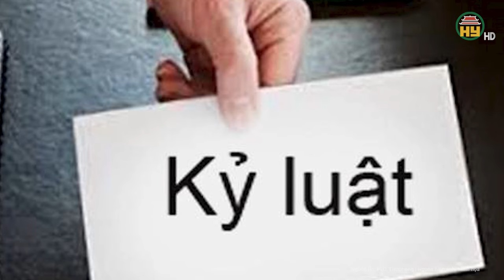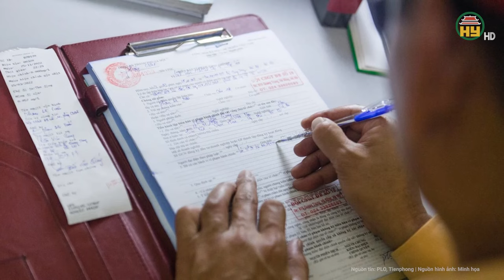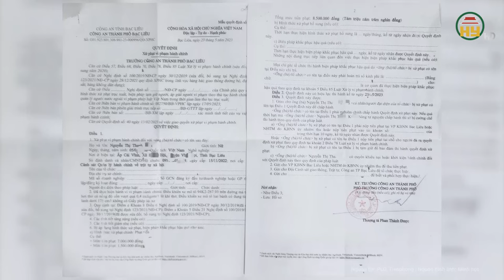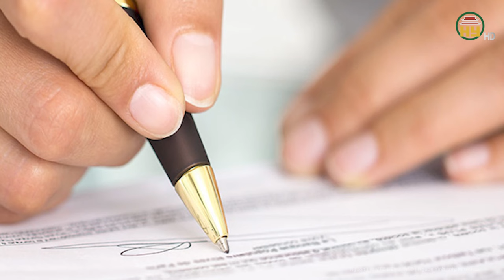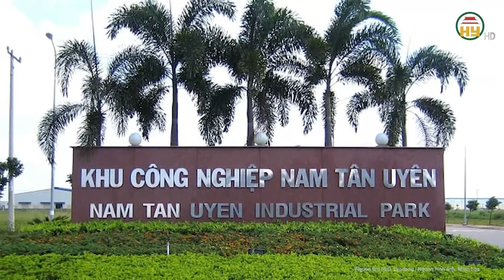Nữ Phó Bí thư phường che giấu hành vi vi phạm nồng độ cồn chính thức nhận quyết định kỷ luật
Hưng Yên TV | Nữ Phó Bí thư phường che giấu hành vi vi phạm nồng độ cồn chính thức nhận quyết định kỷ luật
Ngày 16-2, bà Trương Thị Tuyết, Phó chủ nhiệm Ủy ban kiểm tra TP Bạc Liêu, tỉnh Bạc Liêu, cho biết đã hoàn tất việc kiểm tra và xử lý kỷ luật Phó bí thư phường 5, thành phố Bạc Liêu, với hình thức khiển trách. Vị này là bà Nguyễn Thị Thanh Kiều, Phó bí thư đảng ủy phường 5, TP Bạc Liêu.
Địa chỉ: 164 Nguyễn Văn Linh, thành phố Hưng Yên, tỉnh Hưng Yên
Tiktok: Truyền hình Hưng Yên
Facebook: Đài Phát thanh và Truyền hình Hưng Yên
Zalo: Đài PTTH Hưng Yên